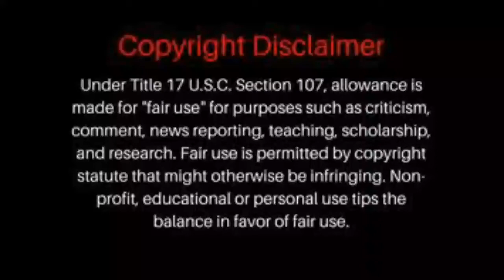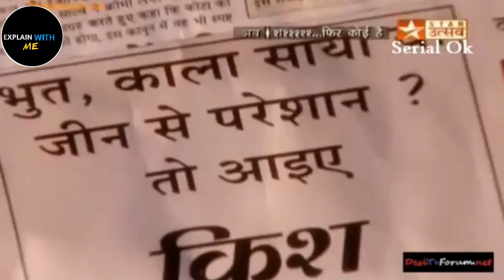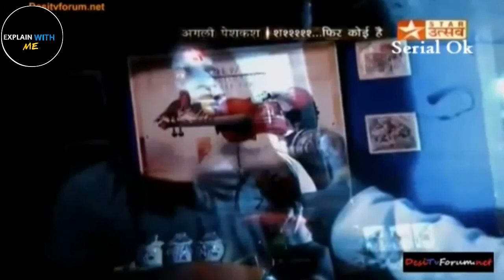Ssshhh phir koi hai (Episode-51) explained in Hindi 2020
Ssshhh phir koi hai sirial episode-51 explained in Hindi 2020.ssshhh phir koi hai#explained#hindi#2020 Copyright Disclaimer: copyright Disclaimer under section 107 of the copyright act 1976, allowance is made for "fair use" for purposes such as criticism,comment,news reporting,teaching, scholarship, and research.Fair use is a use permitted by copyright statue that might otherwise be infringing.